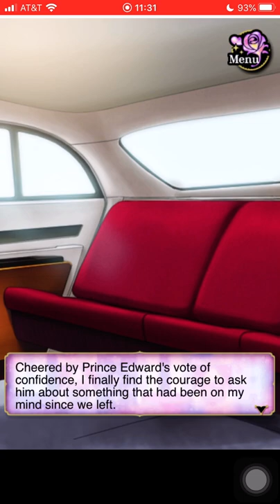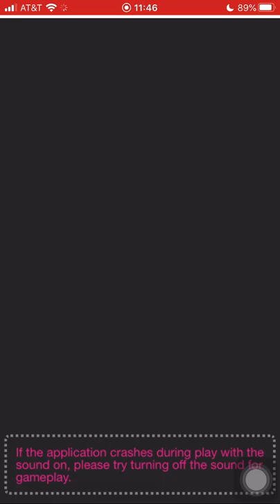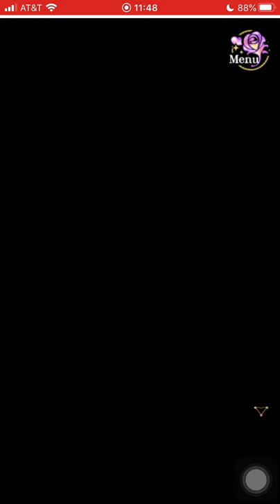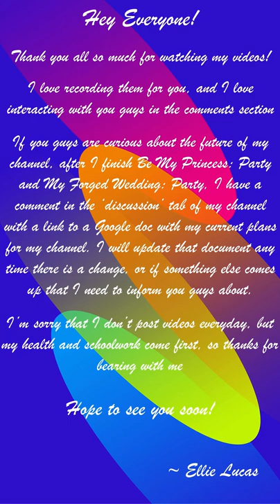BMP - Zain E1.1 | At the Elegant Nobel Michel